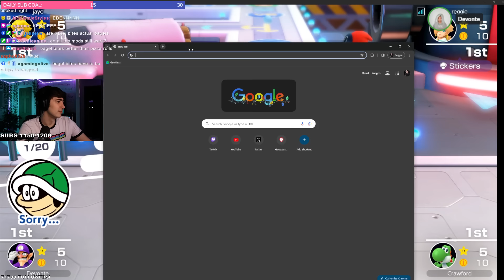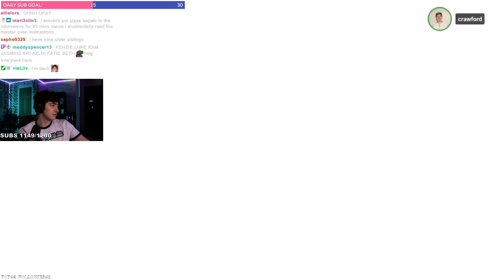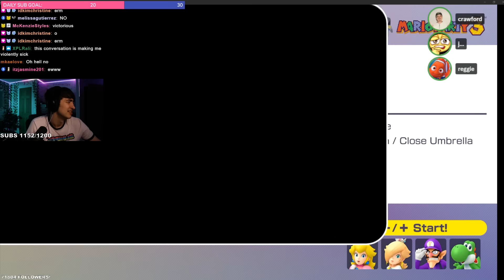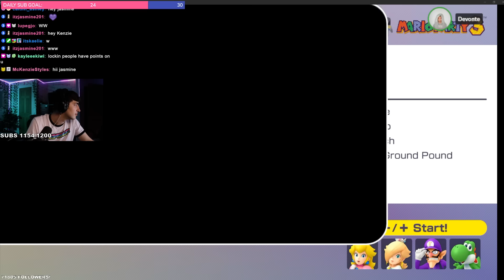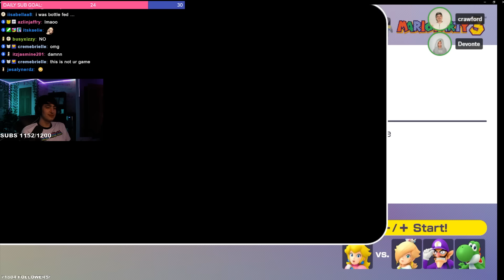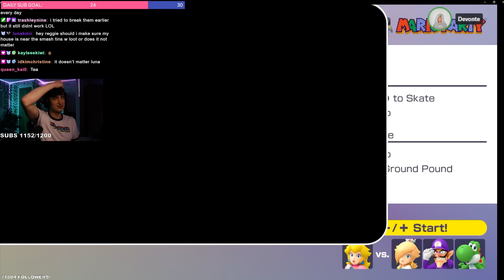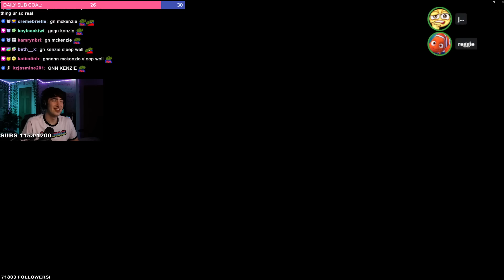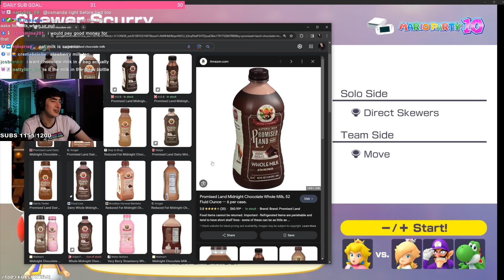MARIO PARTY WITH A TWIST